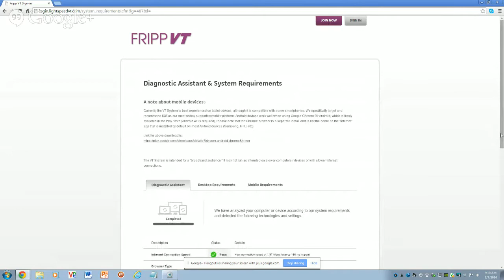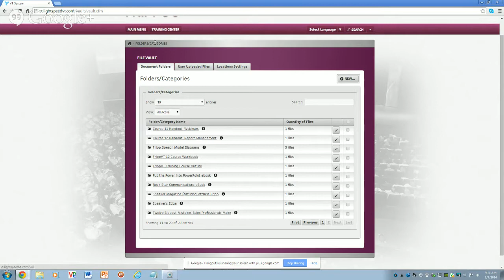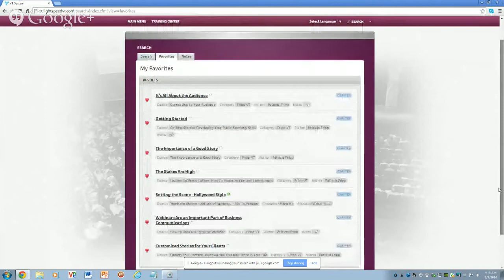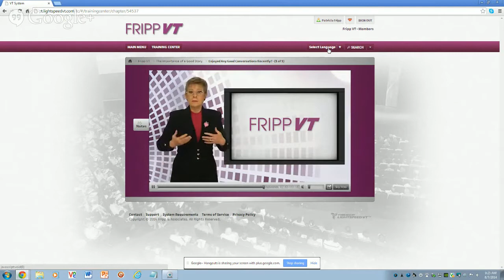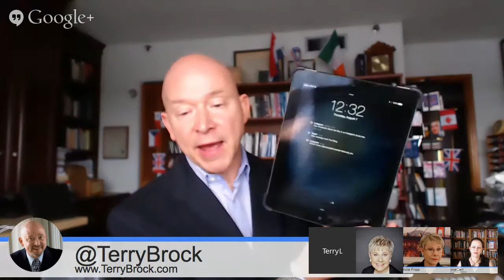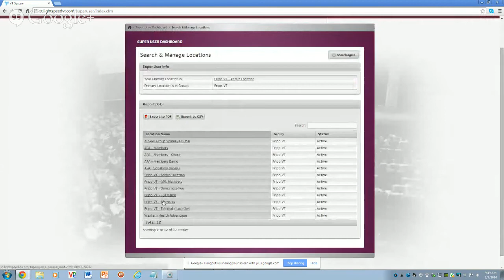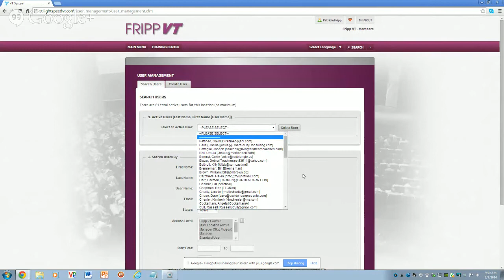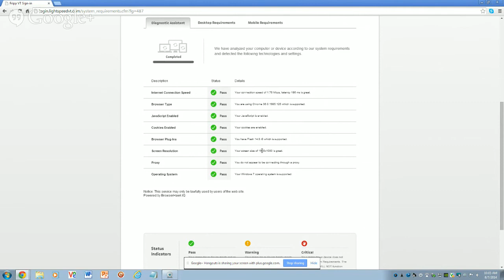Technology and Speaking Patricia Fripp and Terry Brock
Patricia Fripp: Fripp VT User Group with Terry Brock